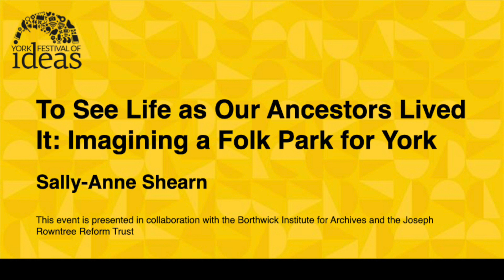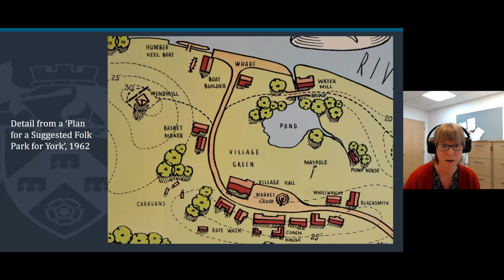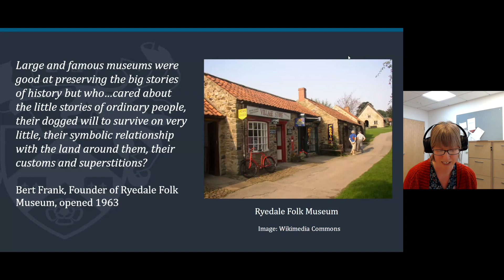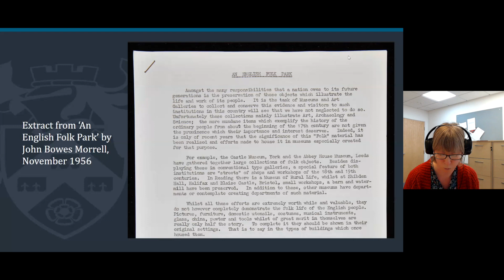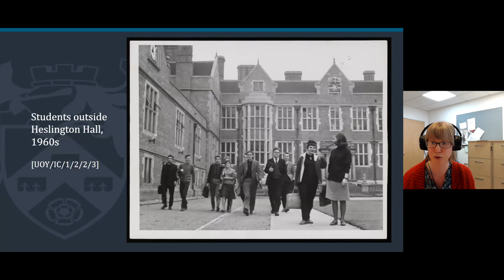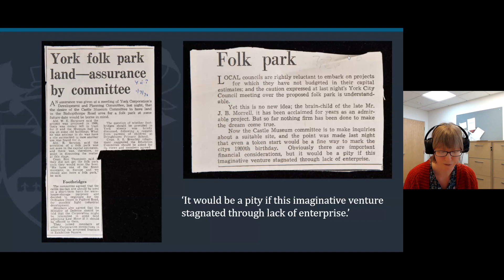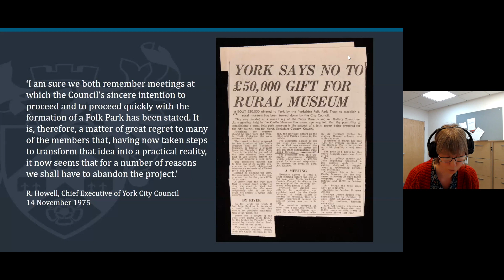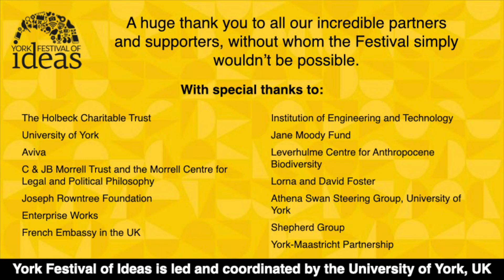To See Life as Our Ancestors Lived It: Imagining a Folk Park for York - Sally-Anne Shearn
When one of York’s greatest benefactors, John Bowes Morrell (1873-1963), proposed a Folk Park for the Heslington Hall estate in York, he wanted to preserve the evidence of rural communities and their way of life, and to use this ‘living museum’ to educate future generations.

Although Morrell’s plan ultimately failed, his idea was different to anything offered in Yorkshire at the time. It was a deliberate move away from traditional museum displays and the preservation of grand homes and castles - an attempt to recapture the lives of ordinary men and women, so that visitors could ‘see life as our ancestors lived it’.

Join Sally-Anne Shearn, Collections Information Archivist at the Borthwick Institute for Archives, as she draws on newly catalogued material from the Joseph Rowntree Reform Trust Archive to explain the history of the Folk Park. Using correspondence, plans, illustrations and press cuttings to reconstruct the lost park, Sally-Anne will explore Morrell’s motivation for the project and how the plans were developed over more than 20 years.

Come along to learn about the Folk Park, Morrell’s imaginative way of preserving and presenting history.